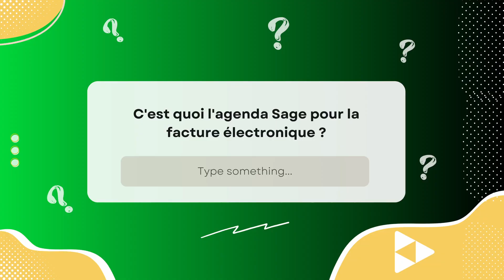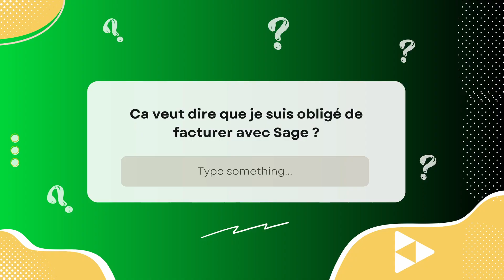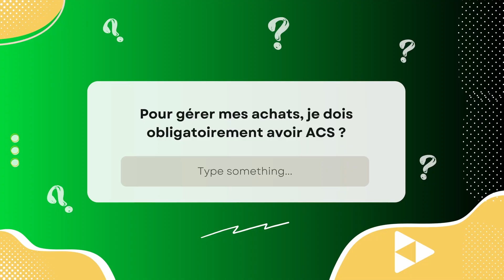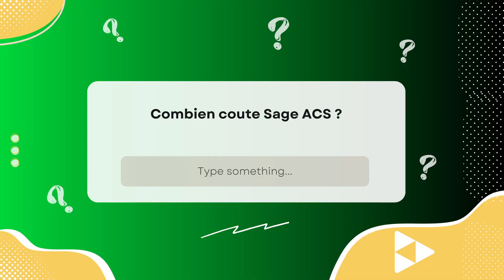Facture électronique : On répond à toutes vos questions (Part 2)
L'évolution vers la facturation électronique avec Sage : Tout ce que vous devez savoir

Sage, un candidat de choix pour devenir une Plateforme de Dématérialisation Partenaire auprès de la Direction Générale des Finances Publiques (DGFIP), s'est engagé dans un agenda ambitieux. Bien que l'aboutissement de cette démarche ne soit pas garanti à 100%, l'entreprise s'efforce activement de faire sa place dans le monde de la gestion en tant que PDP.

La Roadmap de Sage pour l'avenir

Le plan de Sage comprend trois dates clés. La première est le 15 septembre 2023, avec la sortie de Sage 100 V10. Ce logiciel comprend un outil appelé Data Clean & Control qui aidera à mettre en conformité les tiers de vos bases de données. Le deuxième jalon est le 1er janvier 2024, où le premier correctif de la V10 sera déployé avec Sage Network, une plateforme SaaS. Cela permettra l'envoi des premières factures aux clients en mode test au format facture électronique.

Enfin, durant le premier semestre 2024, Sage ambitionne de mettre en conformité l'ensemble de ses services pour passer en mode production pour l'envoi de vos factures clients au format facture électronique à partir du 1er juillet 2024. Sage Network ne se limitera pas à Sage 100 mais se connectera également à Sage 50, Sage 1000 et d'autres outils Sage. De plus, Sage Network sera une PDP dite ouverte, permettant l'arrivée d'autres acteurs de facturation qui ne sont pas forcément des outils Sage. Il sera même possible de développer nos propres connecteurs pour d'autres éditeurs de facturation.

Coût et mise à jour

Cependant, pour les clients de Sage i7 qui souhaitent passer à la version Sage 100 V10, un nouvel achat de logiciel Sage 100 sera nécessaire.

De plus, la mise à jour des bases de données et la formation de vos collaborateurs aux nouveautés de la V10 demanderont des compétences de consultant, ce qui engendrera des frais supplémentaires.

Concernant les entreprises non concernées par cette réforme

Toutes les entreprises françaises ne sont pas concernées par cette réforme. En effet, la facture électronique encadre les transactions dites « B2B » et uniquement pour les acteurs assujettis à la TVA. Les entreprises qui font du B2C ou qui ne sont pas assujetties à la TVA pourront donc continuer à émettre des factures différentes de la réglementation « facture électronique ».

Utilisation du logiciel ACS

L'ACS est un logiciel complémentaire qui n'est pas obligatoire pour se conformer à la réglementation de la facture électronique. Cependant, il offre plusieurs avantages, notamment en étant un logiciel multicanal et en proposant du workflow de validation. Il permet de gérer toutes les factures multicannales, ainsi que celles qui ne sont pas soumises à la réglementation de la facture électronique.

Prix du logiciel ACS

Le prix de l'ACS dépend principalement du volume de documents que vous gérez chaque année. Cet indicateur, additionné au nombre de demandes d'achat que vous voulez gérer par an, vous donnera un volume global de factures. Ce volume sera à donner à votre partenaire Sage pour déterminer le prix de Sage ACS et son déploiement.

Interconnexion entre ACS et Sage 100

Il est important de noter qu'ACS et Sage 100, bien que de types différents (SaaS et on-premise respectivement), peuvent communiquer entre eux grâce à l'installation d'un connecteur ACS. Ce connecteur peut être installé sur le serveur de base de données ou en autonomie sur un serveur spécifique. Dans ce dernier cas, il faudra au minimum installer la version cliente de Sage 100 Comptabilité sur le serveur.

Sommaire
00:00 Est-ce que Sage sera PDP ?
00:15 C'est quoi l'agenda Sage de la facture électronique
00:56 C'est quoi Sage Network ?
01:29 La mise à jour v10 est-elle gratuite ?
02:01 Connaitre connaitre la version de Sage que j'utilise ?
02:20 Est-ce que toutes mes factures sont concernées ?
02:44 Dois-je facturer avec Sage obligatoirement ?
03:24 Pour gérer mes achats, je dois absolument avoir ACS ?
03:42 Quelle est la plus value de Sage ACS ?
04:44 Combien coûte ACS ?
05:25 Comment installer le connecteur ACS ?